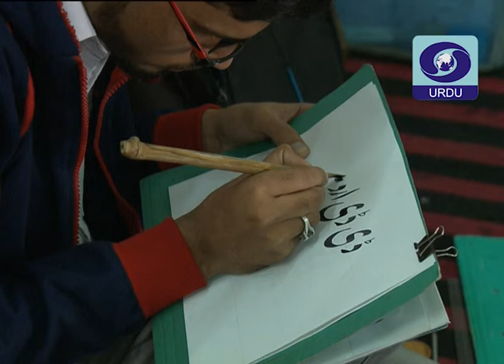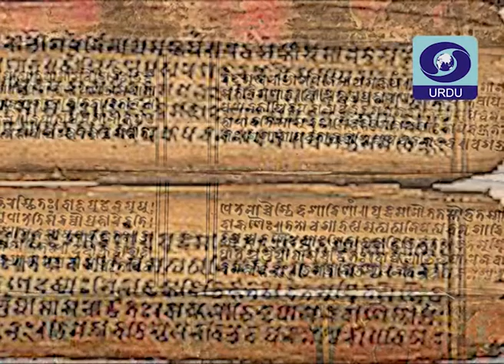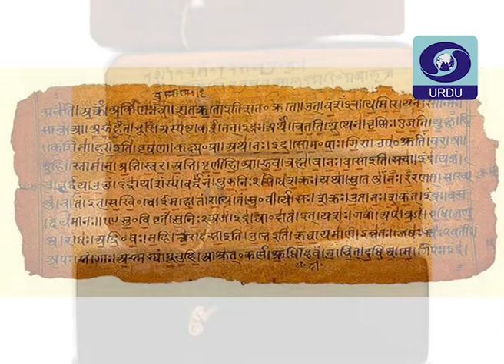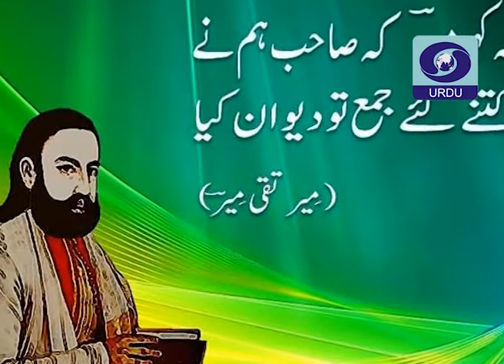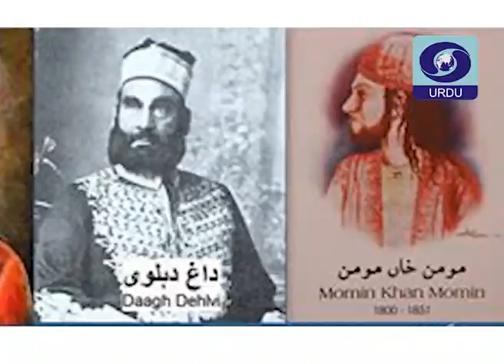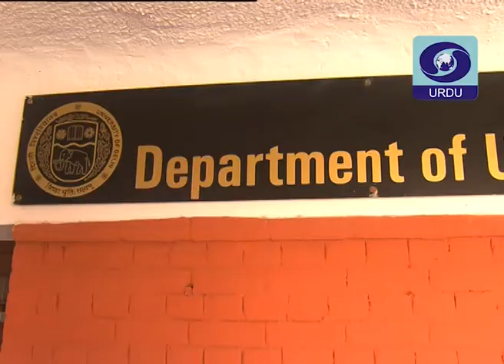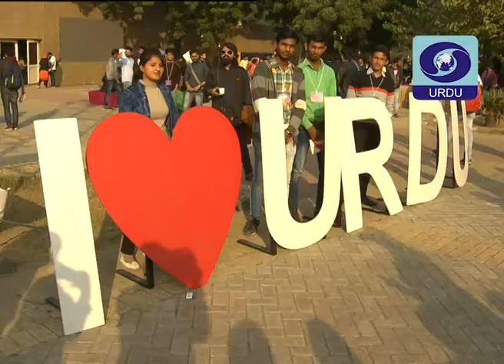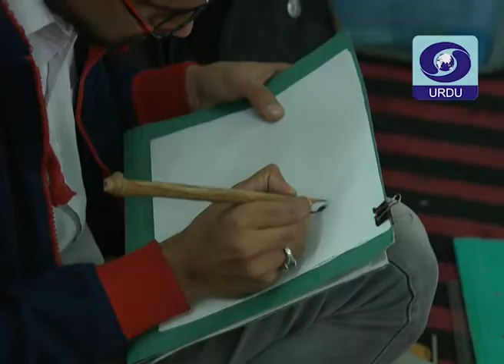Zabaan-E-Sheereen Kal Aaj Aur Kal based on Indian Languages.